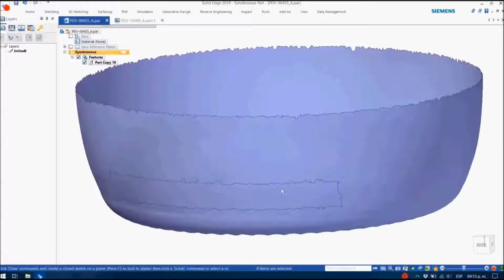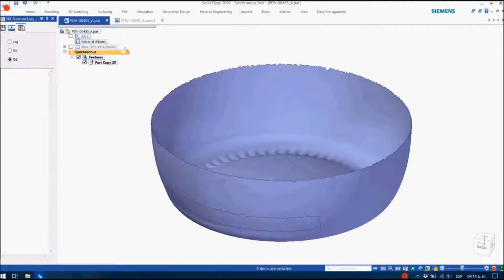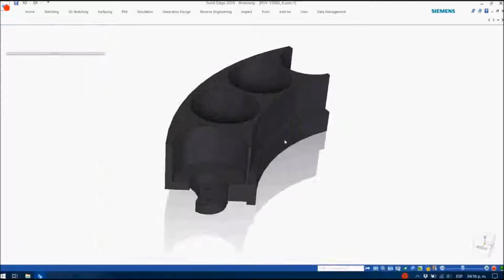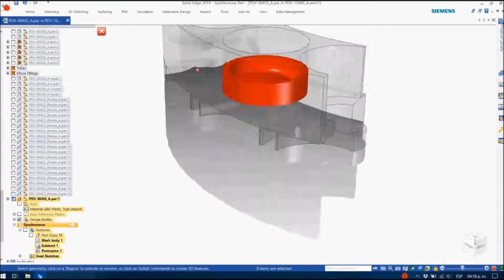Ingeniería inversa: Diseño con modelos de malla (Solid Edge 2019)